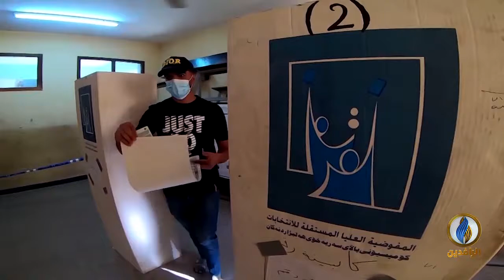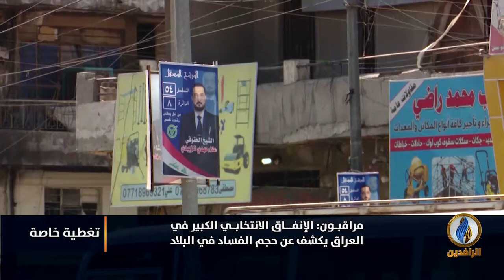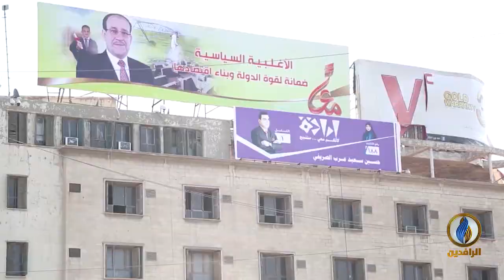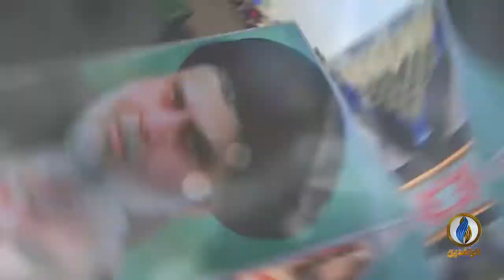تغطية_خاصة حول توقف عملية التصويت وإغلاق مراكز الاقتراع في العراق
ضيف التغطية:
الدكتور رافع الفلاحي

تقديم:
ماجد الجميلي